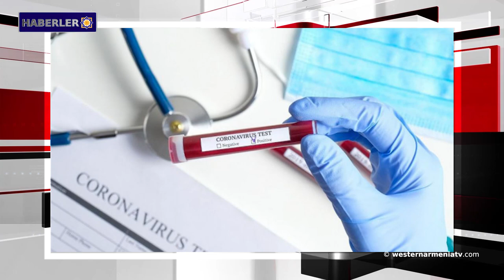Dersim 38; Fiziki Soykırımla birlikte aynı zamanda bir kültür ve dil kırımıdır.Haberler 13-05-2020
1- Batı Ermenistan'ın Başur Höyük'te "satrancın atası" sanılan oyunun eksik parçaları bulundu.
2- Artsakh Cumhuriyeti’nde izole edilmiş vatandaş sayısı 25.
3- Ermenistan Cumhuriyeti’nde 180 kişi koronavirüse bulaştı.
4- ABD, S-400'ü Türkiye ile ilişkilerde ana sorun olarak görüyor.
5- Halep-Lazkiye karayolu boyunca 10. devriye.
6- Dersim 38; Fiziki Soykırımla birlikte aynı zamanda bir kültür ve dil kırımıdır.